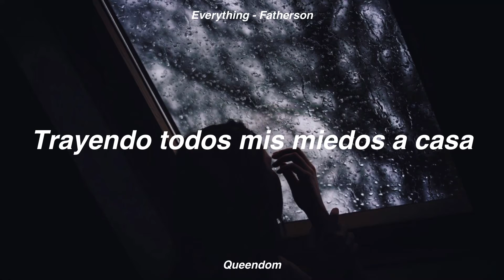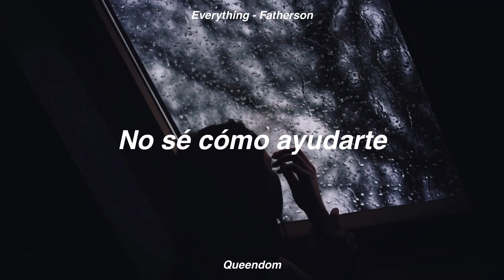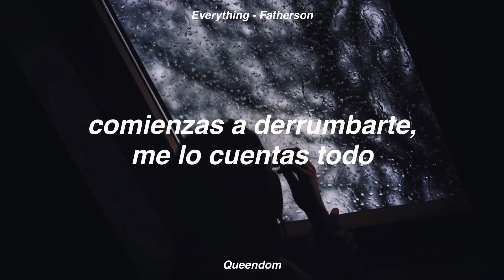Everything - Fatherson // Sub Español